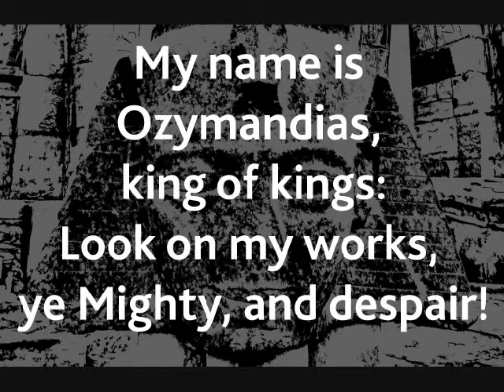Intro Video.wmv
The first draft cut of the intro video for my upcoming show 'Sacred Spaces - Forbidden Places: The Temples of Luxor'. Showing for ONE NIGHT ONLY on First Friday in Las Vegas. At The Box Office Gallery, 1129 S. Casino Ctr in The Arts District
I want viewers to have to pause for a moment before entering the gallery proper, which will be hidden from view of the street. A sense of mystery pervades, what is this? MANY THANKS to Alton F White for the voice over work!